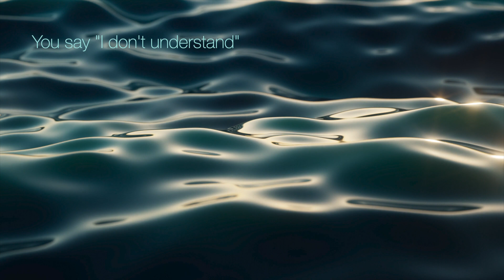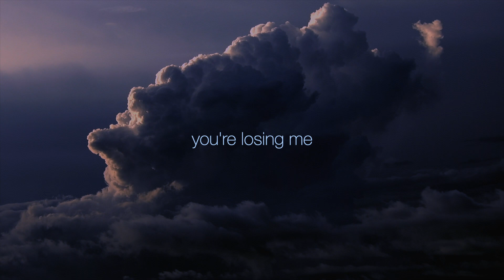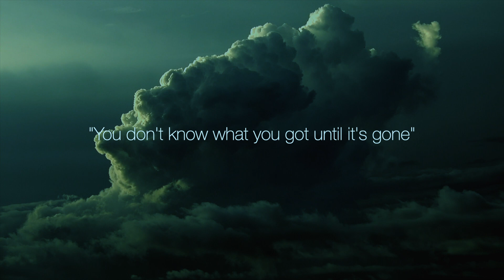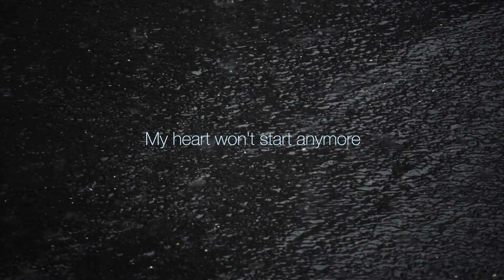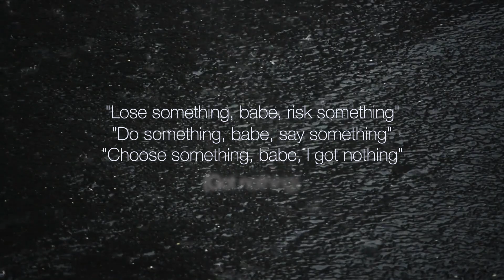Taylor Swift - You're Losing Me (From The Vault) (Lyric Video)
its finally out omfg